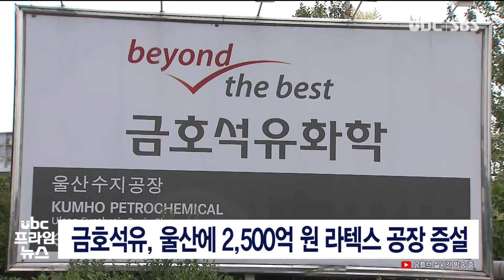금호석유, 울산에 2,500억 원 라텍스 공장 증설 20210627 2005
금호석유, 울산에 2,500억 원 라텍스 공장 증설

울산에 주요 생산시설을 둔 금호석유화학이 2천560억원을 투자해 울산에 NB라텍스 공장을 증설한다고 밝혔습니다.

 회사측은 최근 이사회를 열어 빠르게 늘어나는 글로벌 NB라텍스 수요에 대비하기위해 오는 2023년까지 24만 톤을 추가로 생산할 수 있는 시설을 증설하기로 했습니다.

 NB라텍스는 의료용 장갑이나 산업용, 가정용 등에 광범위하게 사용되고 있는데, 증설이 끝나면
금호석유화학의 생산능력은 95만톤으로 늘어나 글로벌 생산 능력 1위의 위상을 더욱 공고히
할 수 있다고 회사측은 밝혔습니다.@@